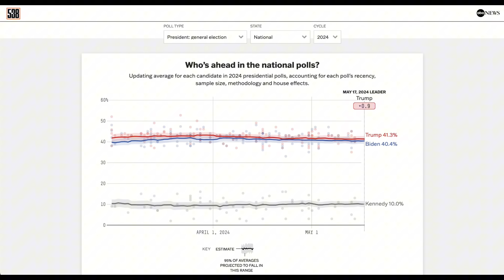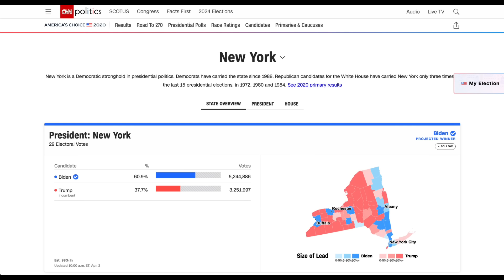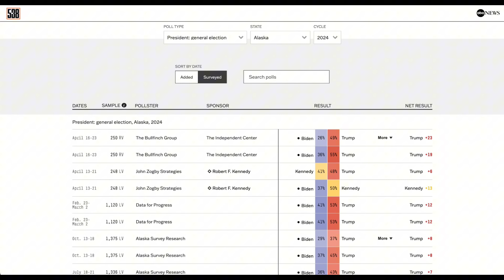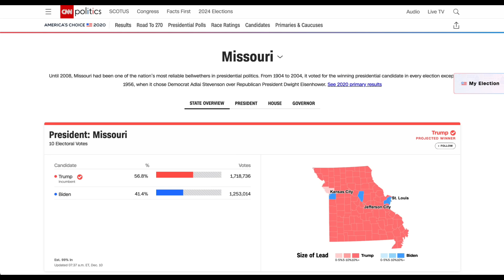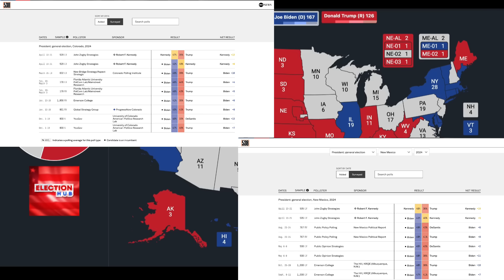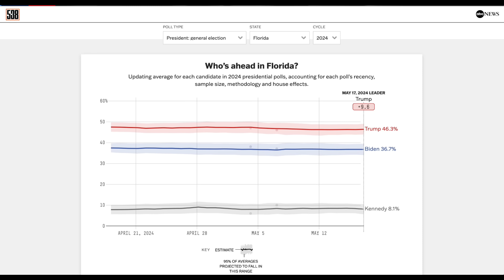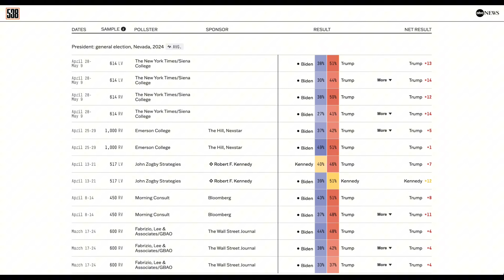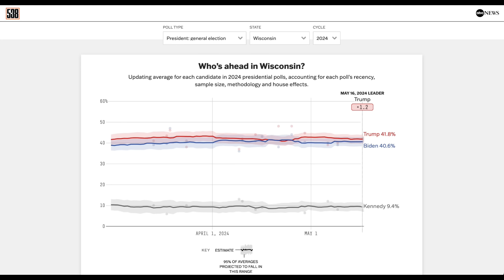2024 Election Map Based On The Latest Polls From ALL 50 STATES! | Trump vs Biden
The most recent national polls show that the gap between Trump and Biden is slowly narrowing. However, when looking at each state’s specific polling, the former President has been making some surprising progress. Today, we will take an in-depth look at the polling data from 538 for every state and see if there are signs of a sweeping red wave or just another campaign that will fail.

Watch This Next:
2024 Election Map Based On The Newest Poll From ALL 50 STATES!